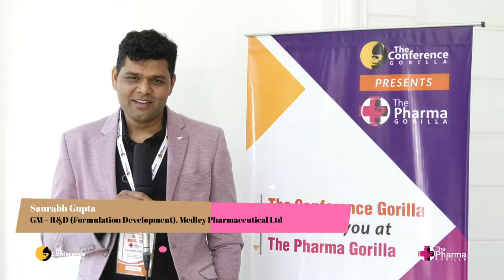Saurabh Gupta, GM – R&D (Formulation), Medley Pharmaceutical Ltd : What they speak about us !!!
Review by Honourable Saurabh Gupta, GM – R&D (Formulation Development), Medley Pharmaceutical Ltd about our Conference held in Mumbai "The Pharma Gorilla-2019" organized by "The Conference Gorilla" at Hilton Mumbai International Airport Sahar Airport Road, Andheri (East), Mumbai 400099 on 27 March, 2019.

About Medley Pharmaceutical
Medley Pharmaceutical is a leading pharmaceutical company and one of the fastest growing pharmaceutical companies amongst the top 50 as per ORG-IMS

About us
The Pharma Gorilla provides a perfect platform for conducting presentations, keynote sessions, sharing the knowledge, one on one meeting with your potential audience and getting acquainted with the latest developments in the pharmaceutical and healthcare industry to stand out of the competition . The objective of this conference to share expertise addressing the current advancements involved in the Pharmaceutical industry. The knowledgeable intriguing sessions will create an ideal platform to get acquainted with the latest trends, advancements, and future of the pharmaceutical sciences.

We have our next conference in Singapore "The Pharma Gorilla ",Singapore Edition  will be held on June 26, 2019.